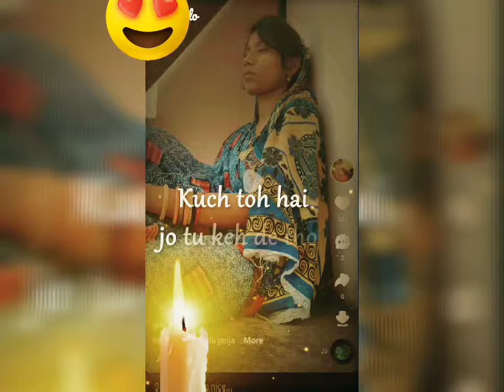Chin luga ya khuda se mang laugha / my sweet hubby/❤️❤️like me always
my sweet hubby ❤️❤️